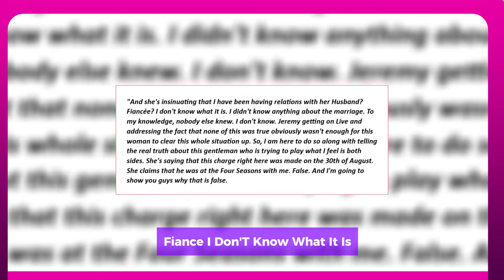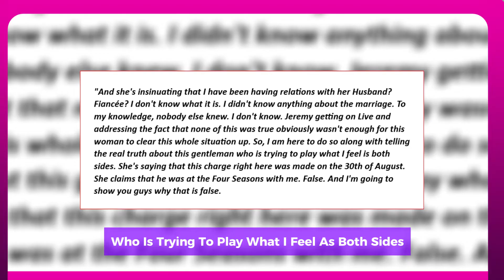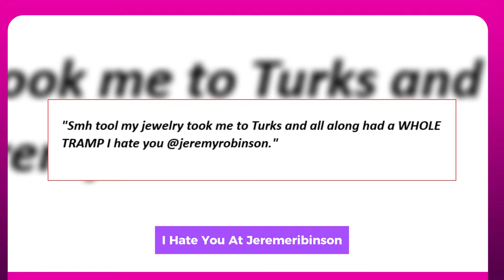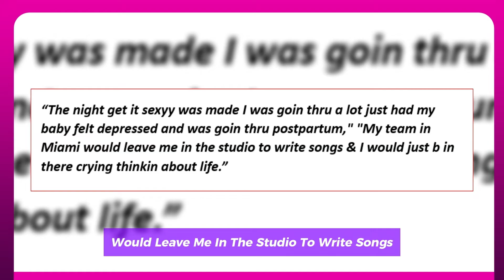JEREMY "JR" ROBINSON'S SIDE CHICK CONFRONTS TAMAR BRAXTON OVER CHEATING ACCUSATIONS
The romantic conflict involving Tamar Braxton and Jeremy "JR" Robinson, a former spouse, is intensifying.
Furthermore, it's likely that you are already aware of the former's accusation against the latter, that she used her money to date another lady. The artist went so far as to accuse someone of being the "side chick" in question on social media by sharing their page. It appears that this purported flame did, in fact, react to the entire situation. She said that she never replied to JR's direct messages and that she doesn't want Braxton to apologize, denying ever having met him. "On Tuesday, this woman made some very, very false accusations against me and who you guys call the KFC man," she began. "They're untrue. I have never met this man in my life.